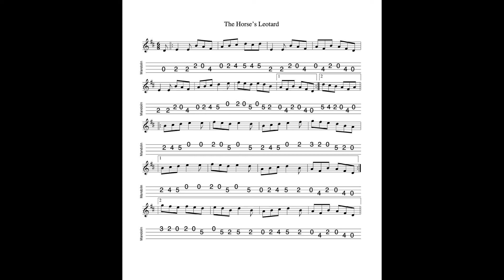The Horse's Leotard - a jig in E Dorian tabbed for mandolin and played by Aidan Crossey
14 February 2022.  I got this jig from the playing of James Kelly (fiddle), Paddy O'Brien (box) and Daithi Sproule (guitar) on their absolute stone-cold classic album Traditional Music Of Ireland

It's very similar to Whelan's which I recently tabbed and recorded for this YouTube channel but with sufficient difference in the second part to warrant a tune learning video in its own right. (To review my version of Whelan's please

The title was thought up by James Kelly - well known for his irreverence and quick wit!